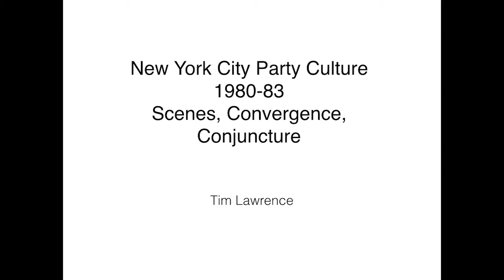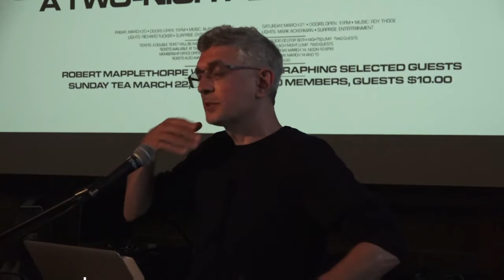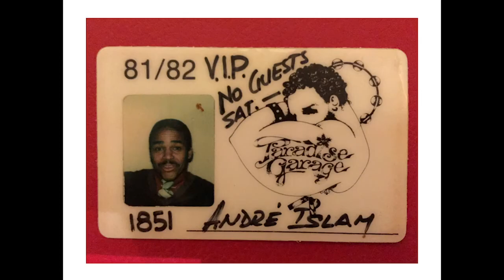Tim Lawrence // Artist Lecture, 4/19/2017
What were the economic and social conditions that gave rise to NYC’s era of hybrid nightclub activity in the early 80s? How did changing circumstances augur its premature end?

Continuing his analysis of the New York City party scene, Tim Lawrence focuses on the early 1980s, a largely neglected period that was characterized by its creativity, intensity, and integration. He outlines how the period witnessed the discreet sounds of disco, punk, rock, rap and dub-reggae give way to an array of mutant combinations. He also explores how the city’s party venues became multi-sensory hubs that regularly combined DJing, live performance, performance art, art, video, film and immersive happenings. What were the economic and social conditions that gave rise to this era of hybrid activity and how did changing circumstances augur its premature end?

In this talk, Lawrence discusses how the period witnessed the discreet sounds of disco, punk, rock, rap and dub-reggae give way to an array of combinations. He also explores how the city’s party venues became multi-sensory hubs that regularly combined DJing, live performance, performance art, art, video, film and immersive happenings.

Tim Lawrence is the author of Love Saves the Day: A History of American Dance Music 1970-79, Hold On to Your Dreams: Arthur Russell and the Downtown Music Scene, 1973-92, and Life and Death on the New York Dance Floor, 1980-83, all published with Duke University Press. He is a professor of Cultural Studies at the University of East London and a founding co-director of the Centre for Cultural Studies Research. He is also the co-founder of Lucky Cloud Sound System, which has been staging Loft parties in London since 2003.